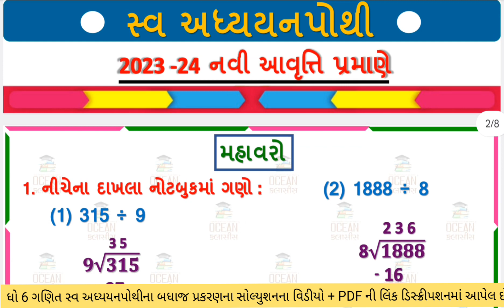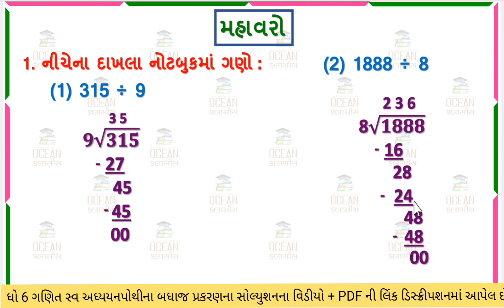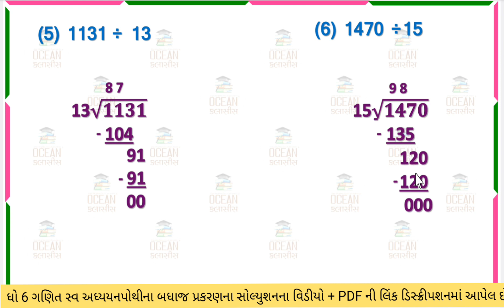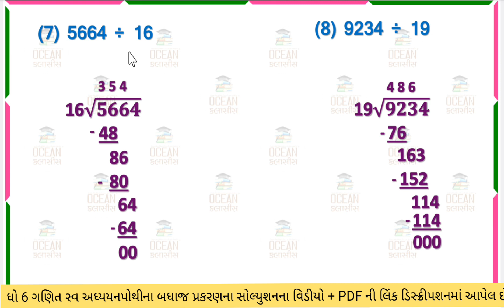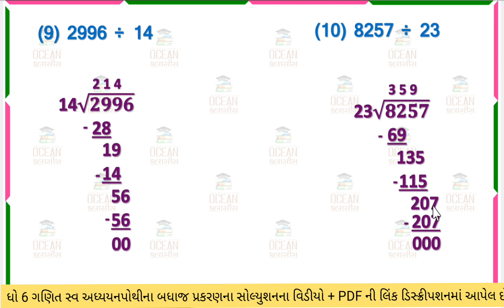dhoran 6 ganit chalo yad kariye bhag 4 swadhyay pothi | std 6 maths chalo yad kariye swadhyaypothi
સ્વ અધ્યયન પોથી ધોરણ 6  ગણિત ચાલો યાદ કરીએ ભાગ ૪,
dhoran 6 maths swadhyay pothi parth 4,
dhoran 6 maths pothi chalo yad kariye bhag 4,
standard 6 maths swa pothi solution,
dhoran 6 maths swadhyay pothi chalo yad kariye bhag 4,
std 6 maths chalo yad kariye bhag 4 swadhyay pothi,
dhoran 6 maths part 4 swadhyay pothi,
dhoran 6 maths chalo yad kariye bhag 4 swadhyay pothi
ધોરણ 6 ગણિત  ચાલો યાદ કરીએ ભાગ ૪ સ્વાધ્યાય પોથી
std 6 maths chalo yad kariye swadhyay pothi
dhoran 6 swadhyay pothi maths part 4
dhoran 6 maths swadhyay pothi
std 6 maths swa adhyayan pothi
dhoran 6 ગણિત swadhyay pothi
ધોરણ 6 ગણીત સ્વ અધ્યયન પોથી ગણિત ચાલો યાદ કરીએ ભાગ ૪
ganit dhoran 6 swadhyay pothi part 4